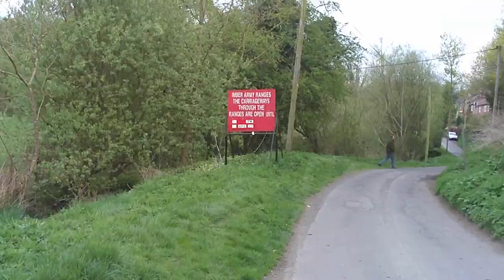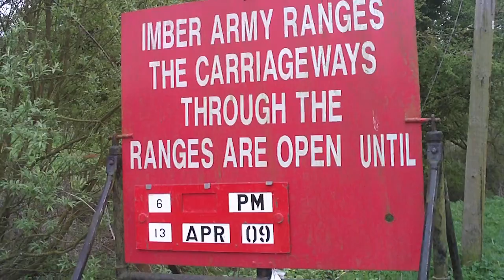Bratton Upwards 1